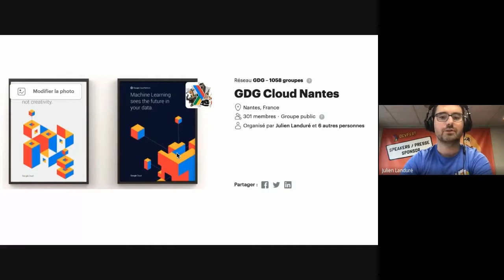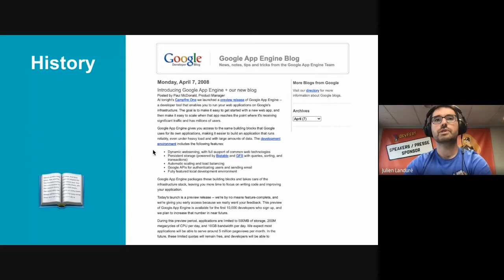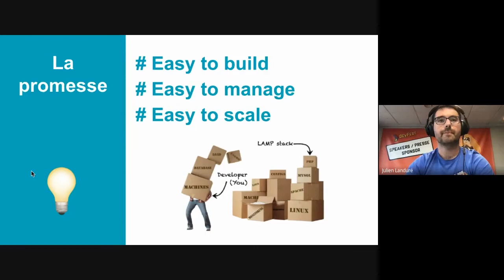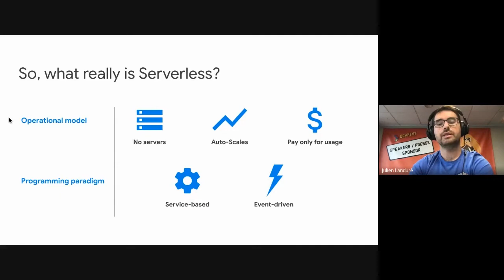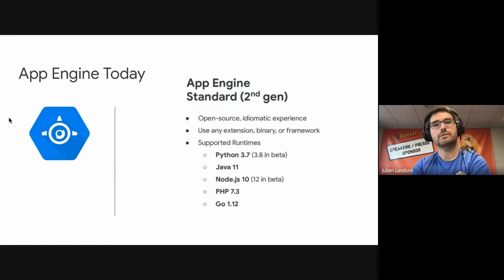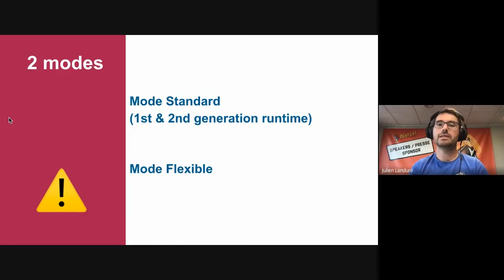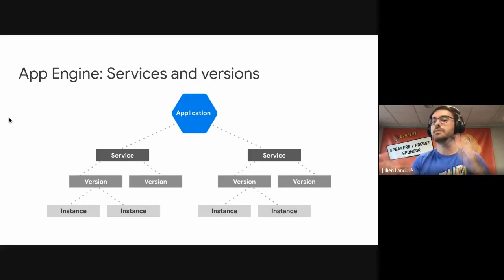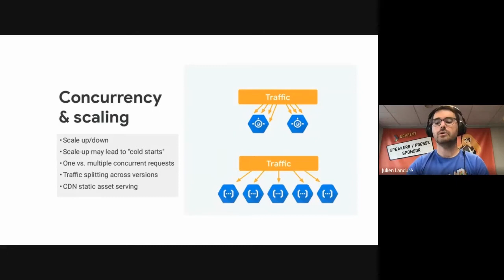AppEngine le Serverless au service des développeurs !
Découvrez un panorama de cette solution Serverless, parfaite pour les développeurs !

Speaker : Julien Landuré